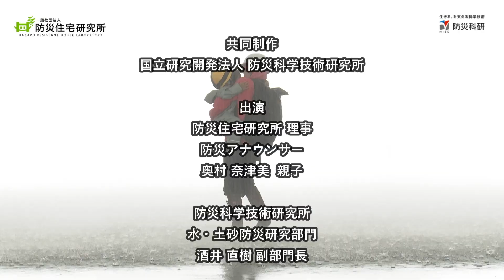「豪雨の中、やってはいけないこと3選 ～子連れ避難実験～」（一般社団法人防災住宅研究所（東京都新宿区）と共同制作）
防災科学技術研究所は、大雨の中での注意喚起を目的とした「豪雨の中、やってはいけないこと3選　～子連れ避難実験～」の動画を公開いたしました。

この動画は、一般社団法人　防災住宅研究所（東京都新宿区）と共同制作、防災科研の大型降雨実験施設を利用したものです。
大型降雨実験施設では、毎時300ｍｍまでの雨を再現できます。

皆様に広くご覧いただきたい内容となっております。なお、動画の使用に際しましては許諾が必要となりますので、 　までメールにてお問合せのほどお願いいたします。
その際、件名の最初に（動画）と入れていただけますと幸いです。

国立研究開発法人 　防災科学技術研究所